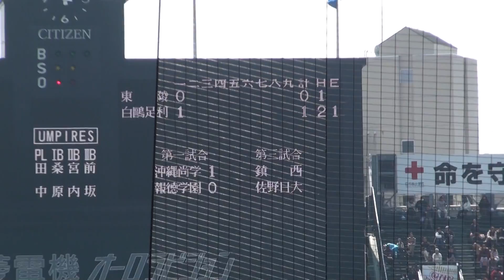白鴎大足利高 大下 誠一郎 選手 バッティング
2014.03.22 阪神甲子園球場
白鴎大足利高校 対 東稜高校
第86回選抜高校野球大会